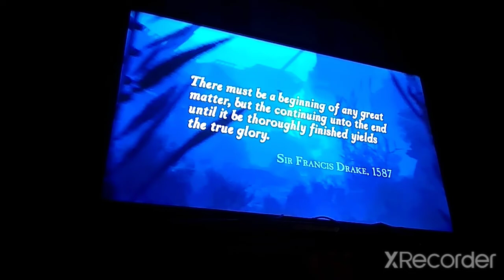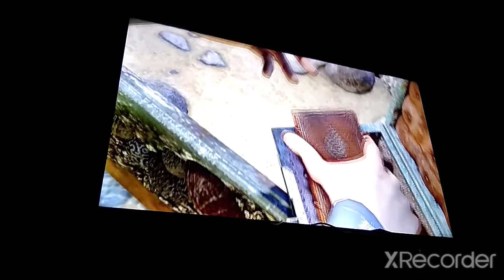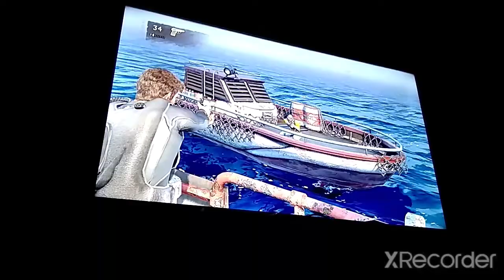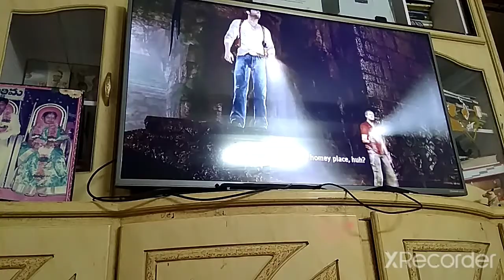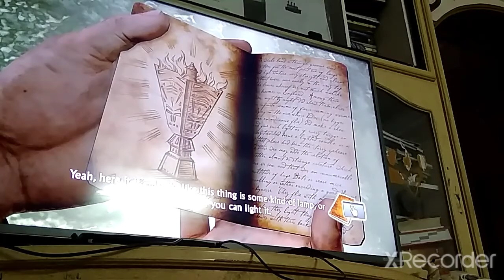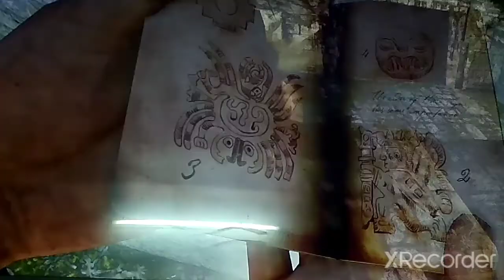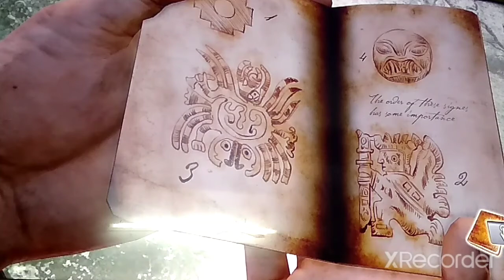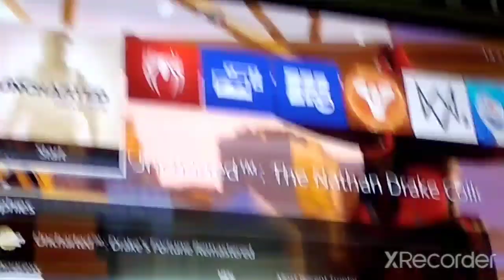Uncharted 1 gameplay walkthrough in telugu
X recorder